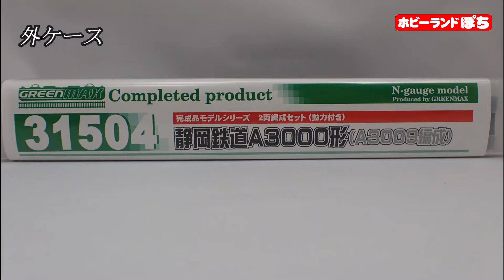Nゲージ商品状態確認動画 グリーンマックス 31504 静岡鉄道A3000形（A3009編成）2両編成セット（動力付き）【ホビーランドぽち/鉄道模型】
【動画内容】

2021年10月9日・10日開催予定の第210回ホビーランドぽちフェスティバルin名古屋にて販売予定の中古鉄道模型⇒グリーンマックス 31504 静岡鉄道A3000形（A3009編成）2両編成セット（動力付き） の状態確認動画となります。

※販売時間や価格などのご質問にはお答えしかねます。
※一点物につき売切れの際はご了承ください。

第210回ホビーランドぽちフェスティバルin名古屋

31504 静岡鉄道A3000形（A3009編成）2両編成セット（動力付き）

使用BGM
甘茶の音楽工房さま